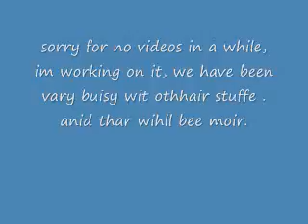sry no vids